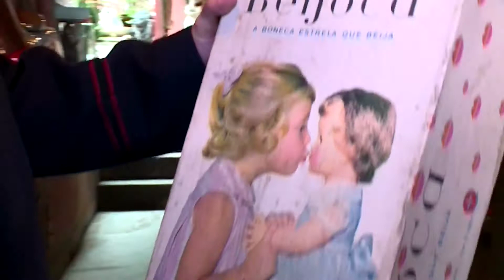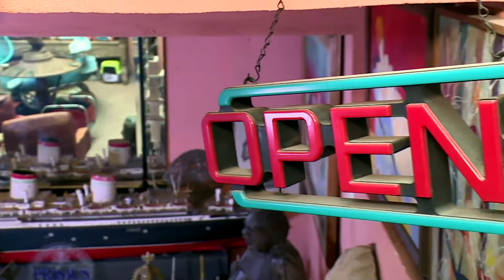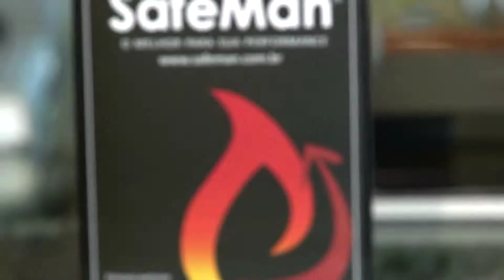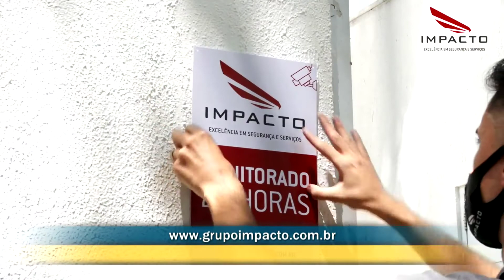Operação Mesquita 17/01/2022 - Coleção de Brinquedos + Tábata, a Mais Abusada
Nas férias, Otavio Mesquita relembra as melhores reportagens feitas em sua segunda passagem pelo SBT, que começou em 2014. Confira e relembre grandes reportagens!